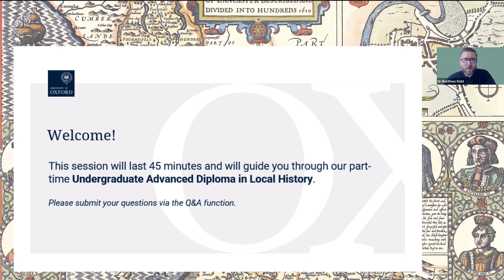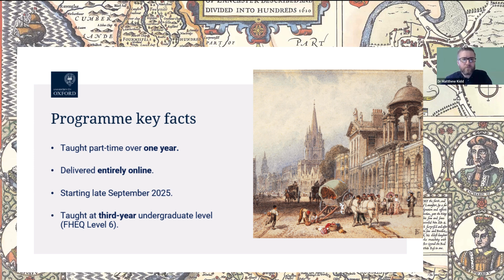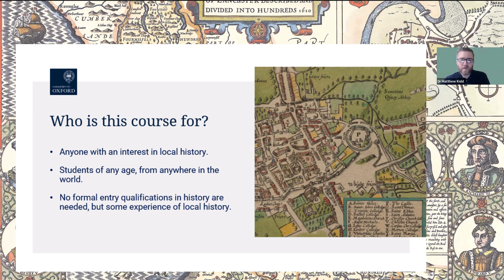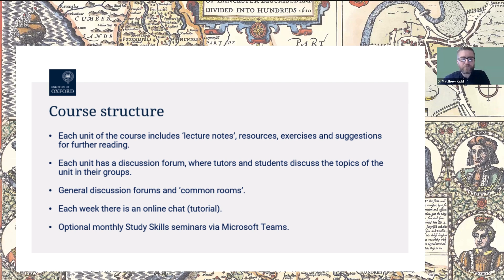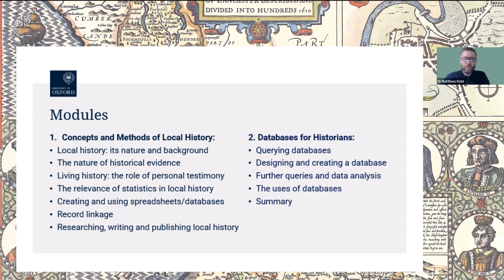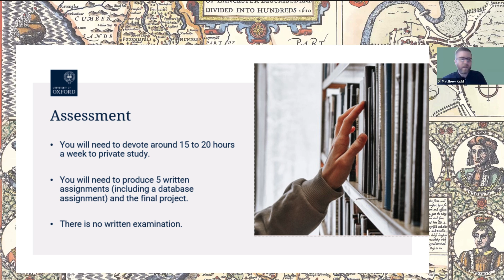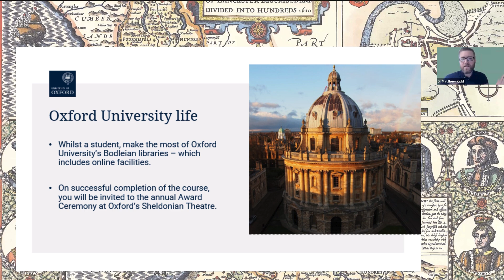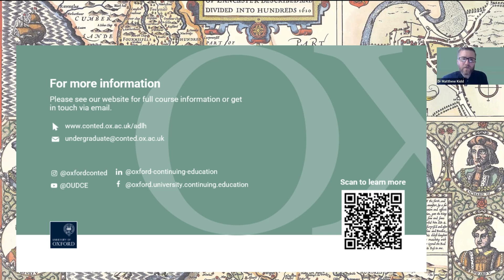Advanced Diploma Local History | Online information webinar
The Advanced Diploma in Local History is a one-year part-time course providing training in key concepts and methods of historical studies. It is delivered entirely online, so you can work at home with access to the course material, your tutor and fellow students.

In this video, Course Director Dr Matthew Kidd outlines the key facts about the course and answers participant questions.